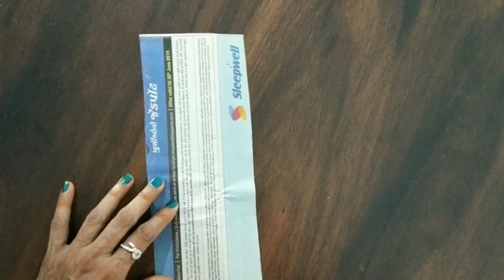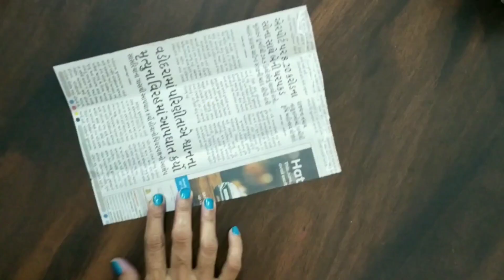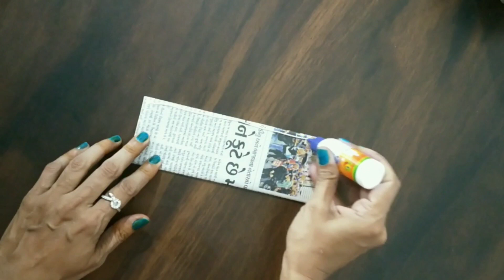Diy Pen Stand | Pen Stand with Mobile Holder | Mobile Stand with Paper | Origami Pen Stand